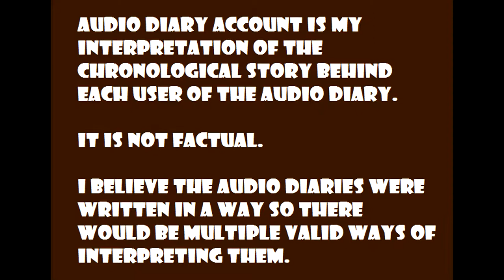BioShock Story Review - Audio Diary Account: Bill McDonagh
Early Life in Rapture - 0:22
McDonagh’s Worry - 1:13
Freezing Pipe Fiasco - 2:57
Threat of Fontaine - 8:07
Battle for Fontaine Futuristics - 10:16
Fontaine Futuristics Nationalised - 14:20
War Begins, Friendship Ends - 15:37
Assassination Attempt - 18:42

This is an in-depth look into the story behind the audio diaries of Bill McDonagh. Audio Diary Account will only cover the audio diary story of the specific user so any other events will be covered where appropriate.

Bill McDonagh was one of the first people to come down to Rapture. He was full-fledged objectivist but he wasn’t an extremist. He was loyal to the philosophy but stayed within its limits. As Ryan’s general contractor, he was one of his most trusted followers. That’s why Ryan granted him the opportunity to join the city council. From the beginning, McDonagh loved Rapture and wanted it to thrive. Ryan really made it into the city that any loyal objectivist would dream of. McDonagh even set up his own tavern, ‘The Fighting McDonagh’ where he would often allow Ryan and his mistress to visit during their dates.

Note: I don't have HD recording equipment so I borrowed the footage used in this review.

BioShock is set in 1960, in which the player guides the protagonist, Jack, after his airplane crashes in the ocean near the bathysphere terminus that leads to the underwater city of Rapture. Built by the business magnate Andrew Ryan, the city was intended to be an isolated utopia, but the discovery of ADAM, a plasmid which grants superhuman powers, initiated the city's turbulent decline. Jack tries to find a way to escape, fighting through hordes of ADAM-obsessed enemies such as the deadly Big Daddies, while engaging with the few sane humans that remain and eventually learning of Rapture's past. The player, as Jack, is able to defeat foes in a number of ways by using weapons, utilizing plasmids that give unique powers and by turning Rapture's own defenses against them. BioShock includes elements of role-playing games, giving the player different approaches in engaging enemies such as by stealth, as well as moral choices of saving or killing characters.

The following review will be the Audio Diary Account of Sullivan.